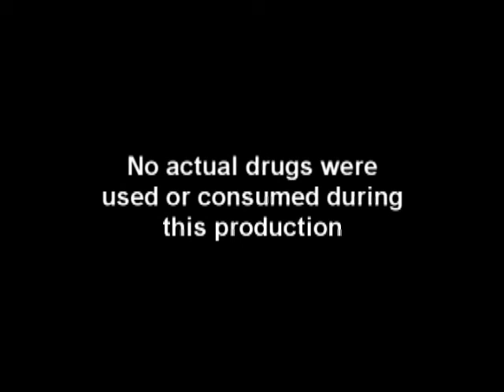What We Were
Tim has a drug problem, and it seems as though nothing will get him to change his ways. Not even old friends.